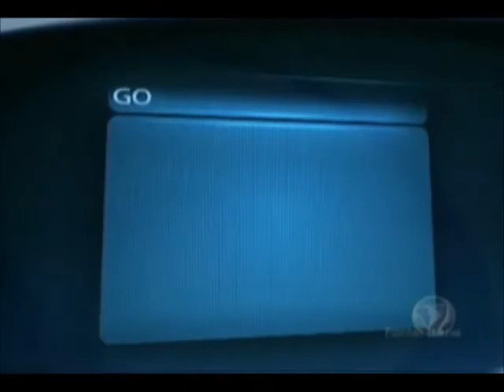MS Record - Pesquisa revela Delcídio na liderança para governo de MS e Puccinelli pelo senado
Pesquisa eleitoral feita em Campo Grande encomendada pela Rede MS Record aponta liderança de Delcídio do Amaral (PT) para o governo do Estado e de André Puccinelli (PMDB) para o senado em simulação para as eleições de 2014.